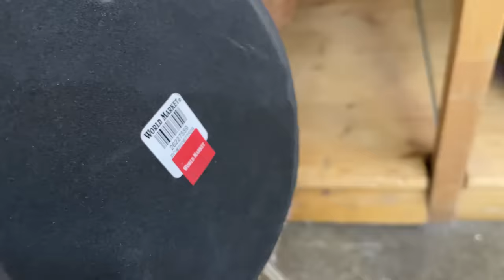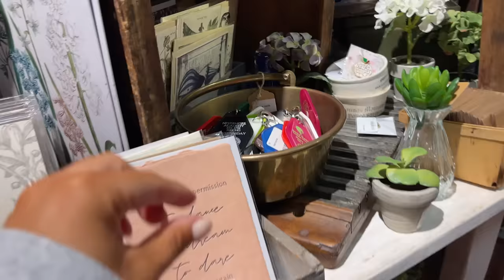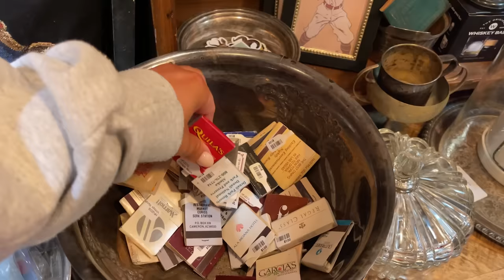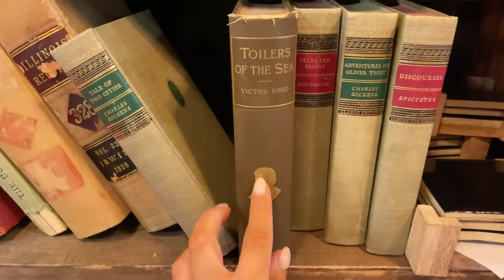NEW FINDS AT WORLD MARKET SPRING 2024 | WORLD MARKET SHOP WITH ME | SPRING 2024 HOME DECOR